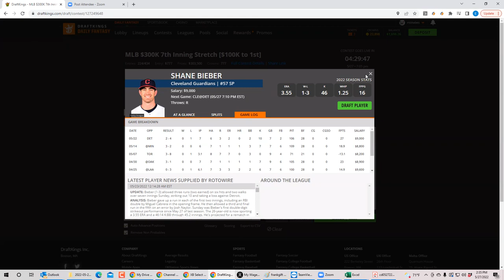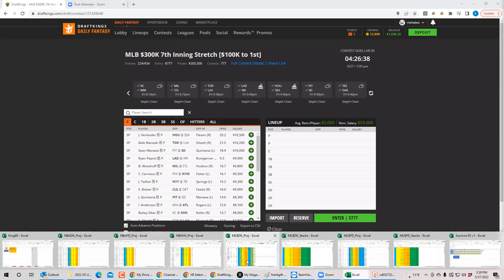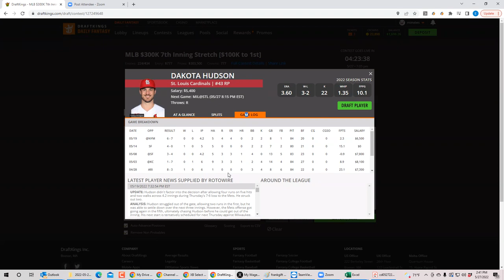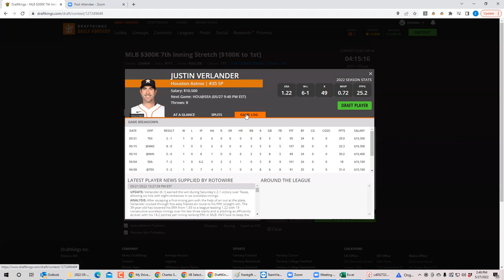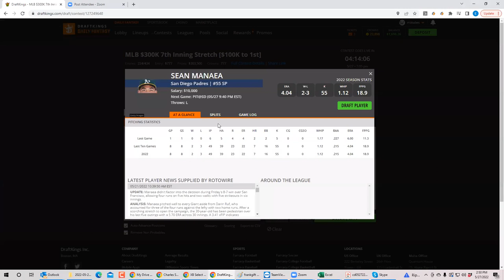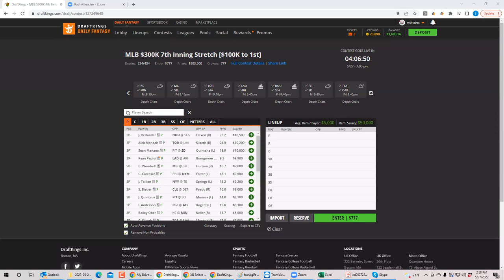MLB DFS Friday Breakdown with BobbyFi and Sheets